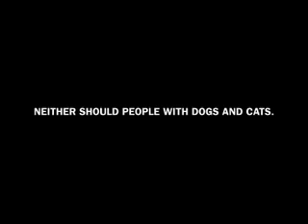Sex Talk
Are the new puppies' hormones getting out of control? Are they humping everything in sight? Maybe it's time to have that little talk with them. Be a responsible guardian, and help snip animal overpopulation at the source.